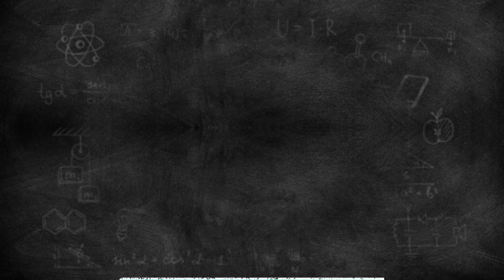Sông Nước Miền Tây/ Hoa Trái Đầu Mùa Mưa | Lộc Hưng Miền Tây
📌 Chia sẻ cảnh miền tây sông nước: hoa đẹp, trái cây và rau màu vào đầu mùa mưa.  Mến chúc quý vị xem video vui vẻ nhé.

📱 & ZaLo: 0️⃣3️⃣5️⃣9️⃣9️⃣9️⃣5️⃣1️⃣4️⃣7️⃣
©️ Bản Quyền thuộc về Lộc Hưng Miền Tây